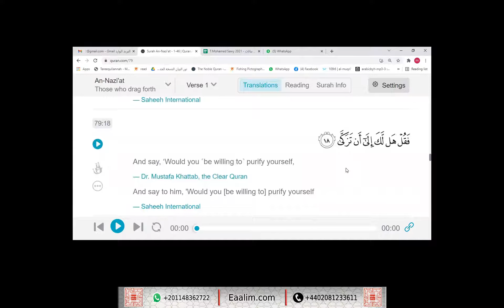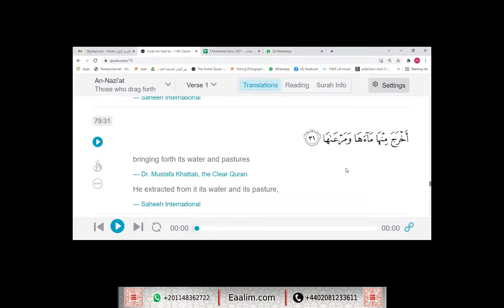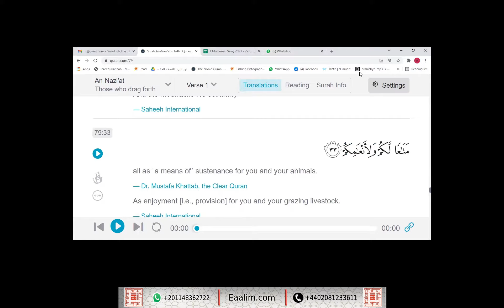Eaalim Rayaan an-Nazi`at ayat 17 to 33